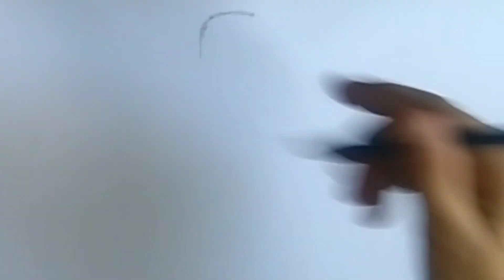spider man drawing || Spider-Man Drawing Easy Tutorial Step By Step